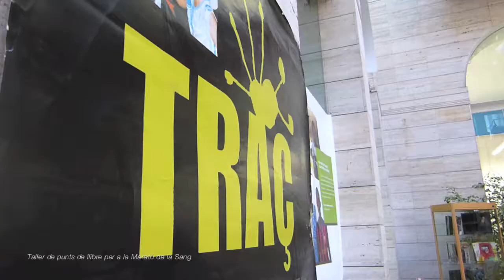Taller punts de llibre per Marató Sang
Taller de confecció de punts de llibre per a la Marató de la Sang, a càrrec de Rosa Franco. Adreçat a nens i nenes de 5 a 12 anys. Inscripció prèvia a l'Àrea Infantil i Juvenil.
Organitza: Biblioteca Pública de Lleida
Horari: 18 h. (de 5 a 6 anys), 18'40 h. (de 7 a 9 anys) i 19'30 h. (de 10 a 12 anys)
Lloc: Claustre de l'Àrea Infantil i Juvenil